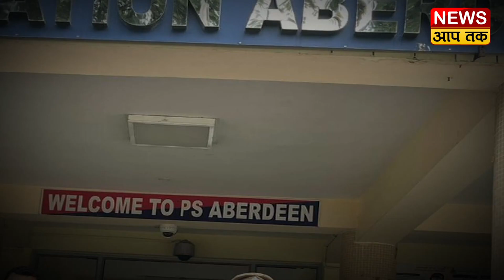South Andaman Police Crack Down on Drug Peddler's Make Three Arrests in Two Cases.